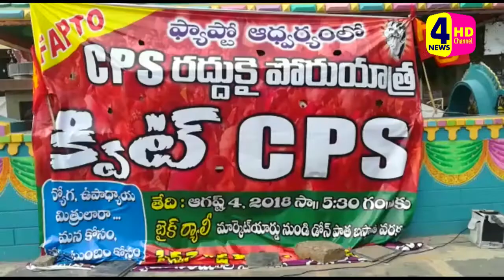పెన్షన్ ప్రభుత్వాలు ఇచ్చే బిక్ష కాదు .... పెన్షన్ ఉద్యోగులకు హక్కు.. || 4NEWS TELUGU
పెన్షన్ ప్రభుత్వాలు ఇచ్చే బిక్ష కాదు పెన్షన్ ఉద్యోగులకు హక్కు.
డోన్ పట్టణం లో గతనెల 30 వ తేదీ న సిపిఎస్ రద్దు కోసం ఫ్యాప్టో చేపట్టిన రాష్ట్ర వ్యాప్త జీపు జాత ప్రసార బృందం శనివారం డోన్ పట్టణానికి చేరుతుంది .ఈ సందర్భంగా ఉద్యోగ ఉపాధ్యాయ సంఘాల నేత లు పట్టణంలోని మార్కెట్ యార్డ్ నుంచి పాత బస్టాండ్ వరకు మోటర్ సైకిల్ ర్యాలీ నిర్వహించారు. అనంతరం పాత బస్టాండ్ లో జరిగిన బహిరంగ సభలో ఫ్యాప్టో రాష్ట్ర ప్రధాన కార్యదర్శి హృదయ రాజు మాట్లాడుతూ సిపిఎస్ అంతం కోసం ఫ్యాప్టో పంతం పెట్టుకుందన్నారు. పాత పెన్షన్ విధానాన్ని తిరిగి పునరుద్ధరించెంత వరకు పోరాటం కొనసాగిస్తాం అన్నారు .ఎమ్మెల్సీ కత్తి నర్సింహారెడ్డి మాట్లాడుతూ ఎన్నో ఉద్యమాలు పోరాటాలు త్యాగాల మూలంగా ఉద్యోగులు సాధించుకున్న హక్కుల కేంద్ర రాష్ట్ర ప్రభుత్వాలు కాలరాసేందుకు ప్రయత్నిస్తే కాలగర్భంలో కలిసిపోతాయని హెచ్చరించారు. సమావేశంలో జేఏసి రాష్ట్ర కార్యదర్శి సుధీర్ బాబు ,ఫ్యాప్టో నాయకులు ప్రకాష్ రావు ,రఘురామ్ రెడ్డి ,రమణయ్య, నరసింహులు ,ఎల్లప్ప ,తిమ్మన్న ,ఎన్ ఎస్ బాబూ ,రామచంద్రుడు ,సురేష్ కుమార్, జీ విరమణ ,జానకిరామ్ ,లక్ష్మయ్య, మద్దిలేటి ,తదితరులు పాల్గొన్నారు.